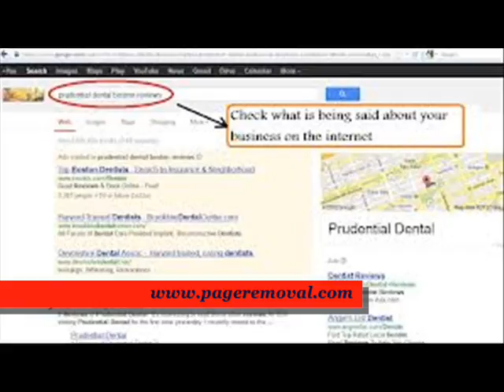how to remove reviews from google play. just go to pageremoval.com